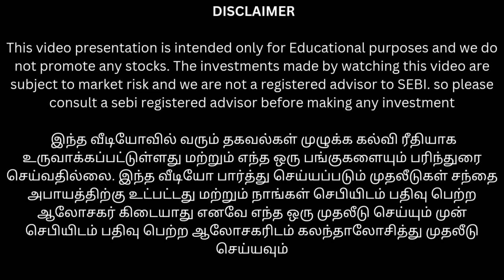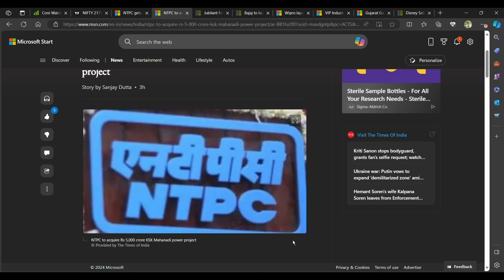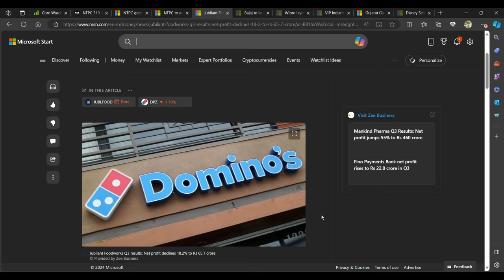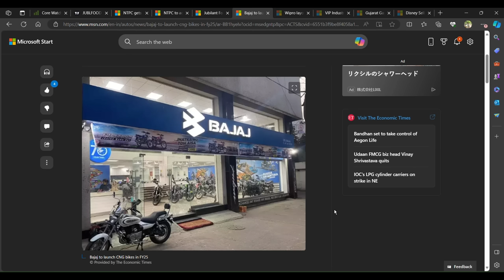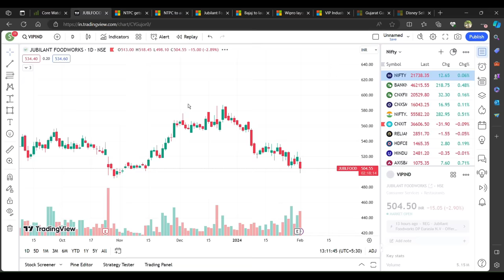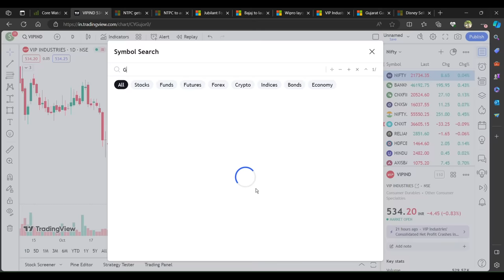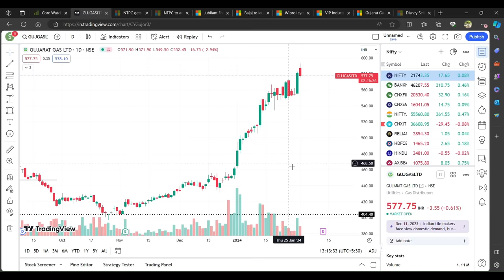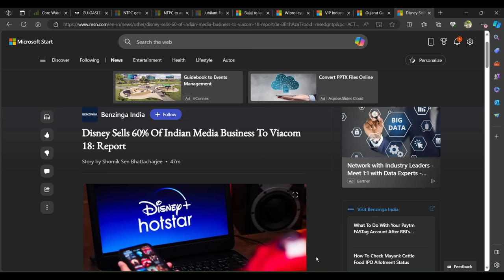NTPC கிட்ட இருந்து வர போகும் IPO நமக்கு வாய்ப்பு | Gujarat gas HPCL updates | budget update tamil